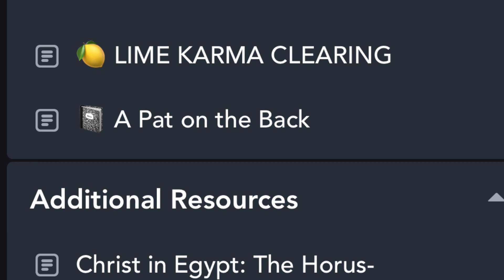HOW DREAMS HELP TURN TRAUMA INTO TRIUMPH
🌀My dreams gave me a timelinee of future experiences, how to navigate this changing world and what tools can be used to harness the ability to create a version of ourselves most authentic to our Idivinity!
😴A dream interpretation masterclass is a course designed to teach participants how to interpret and analyze their dreams. This course covers the most common symbols and themes in dreams, as well as various techniques for deciphering their meanings. Participants will learn about the different types of dreams and their significance, as well as how to keep a dream journal and track their dreams over time. This masterclass is ideal for anyone interested in unlocking the deeper meaning behind their dreams and gaining a better understanding of their subconscious mind. I will also share 1
1. Top herbs for dreams
2. Top crystals for dreams
3. How to make a dream grid with crystals
4. How to attract synchronized messages that align with the info streams of your dreams creating a bridge between the subconscious and conscious world.

This is a live stream for anyone to view however only those with tickets will receive a ✨ FREE✨ 3rd eye 🧿 activation Sound healing session and DISCOUNTS UP TO 50% OFF NU PRODUCTS TO SUPPORT THE DREAM INTERPRETATION WHICH INCLUDES 🌀
💭 LEATHER DREAM JOURNAL 📓
💭DREAM CATCHER
💭 MALA BEAD NECKLACE
💭CRYSTALS
💭HERBAL SMOKE BLENDS FOR LUCID DREAMS AND MORE✨

Join us by clicking this link 👇🏾